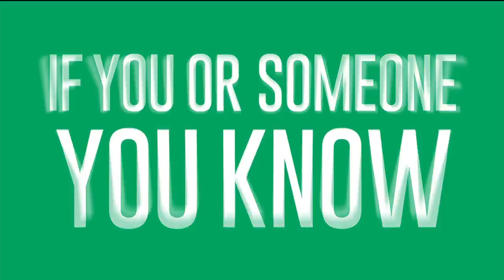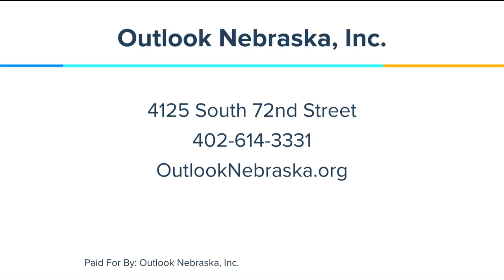Outlook Nebraska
A one-day event specifically for the visually impaired and those impacted by vision loss is coming up this weekend at Westroads. This is an opportunity to connect with dozens of organizations that provide services and support specifically for the blind and visually impaired.